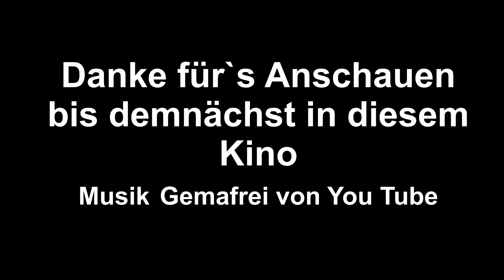Weihnachtsfahrtag am 17.12.16 auf der Piratenbahn